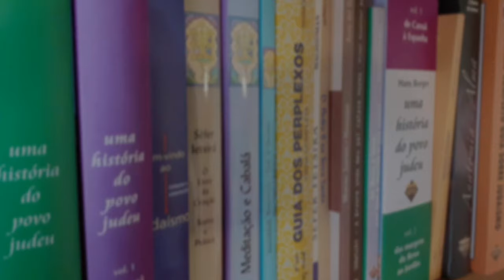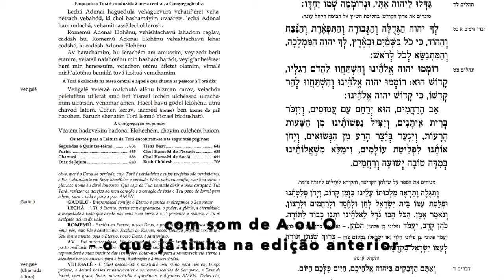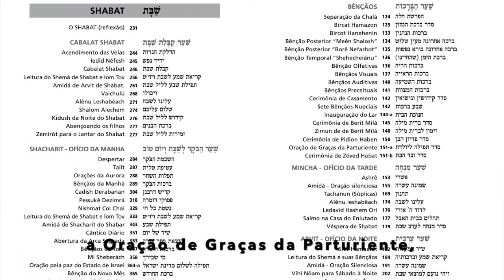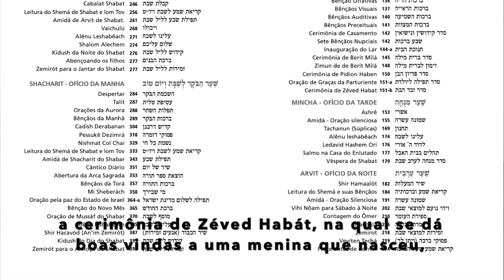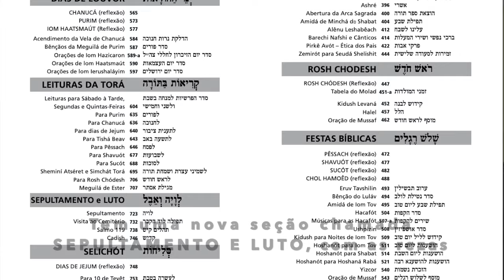Saiba o que mudou na nova edição do Sidur Completo da Editora Sêfer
Livro de orações judaicas para todos os dias do ano (exceto Rosh Hashaná e Iom Kipúr), com o texto em hebraico, sua tradução para o português e a transliteração (pronúncia fonética em caracteres latinos), sincronizados e lado a lado, além de explicações e indicações claras e precisas.
Reúne os consagrados SIDUR DE SHABAT E IOM TOV e SIDUR DA SEMANA, possibilitando a qualquer pessoa orar e participar dos serviços religiosos de forma ativa, e não como mero expectador.
Nesta edição de luxo, foram acrescentadas as leituras da Torá para todas as festas judaicas. Este SIDUR da EditoraSêfer é, hoje, o mais utilizado no Brasil.

A edição atual - 2021 - foi revisada e ampliada em mais 190 páginas (mas sem alterar a numeração das páginas da edição anterior).

O que mudou na nova edição revisada e ampliada?

Esta nova edição do SIDUR COMPLETO é uma edição revisada e ampliada.

Passados 34 anos desde o início do projeto SIDUR DE SHABAT E IOM TOV e SIDUR DA SEMANA, e 24 anos desde a junção dos dois livros, embora o SIDUR ainda preservasse seu aspecto didático e inovador, estava na hora de "atualizá-lo" -  especialmente no aspecto gráfico, por meio dos novos e modernos programas de editoração eletrônica, e assim dar a ele mais qualidade e mais clareza ? principalmente se levarmos em consideração que, na época em que eles foram feitos, o PDF ainda nem tinha sido criado, de modo que o SIDUR não existia eletronicamente, mas só em fotolitos - que era a "tecnologia" que existia na época, e esses fotolitos de plástico já estavam velhos e bastante desgastados.

Outra questão que nos incomodava muito era o fato de os textos não estarem de acordo com a reforma ortográfica do idioma português vigente desde 2009, e para solucionar isso só tinha um jeito: refazer todo o SIDUR a partir do zero!

Pois bem. Essa nova edição tem 1.600 páginas - 190 páginas a mais que a edição anterior, portanto acima de 10% a mais -, mas a numeração das páginas é a mesma de antes. Ou seja, que aquela reza que ficava na página 100 continua na página 100. Isso não foi alterado.

O formato do livro é o mesmo. O tamanho das letras permaneceu o mesmo, mas onde estava pequeno antes, tentamos mudar para um tamanho maior, e isso deu certo na maioria das vezes, principalmente no texto em hebraico, que agora, além da diferenciação entre a vogal CAMATS com som de A ou O - o que já tinha na edição anterior -, agora apresenta também a diferenciação entre a vogal SHEVÁ muda ou a que tem som de Ê, algo inédito em livros publicados fora de Israel. Lembrando que na transliteração isso já existia, mas não no texto hebraico.

O papel do livro é o mesmo papel bíblia importado, bem fininho mas super-resistente, tanto que a lombada - a espessura do livro - é de apenas 4 cm.

Há um pouco de transparência, sim, mas em nível aceitável para um livro desse tamanho.

O acabamento é de luxo, e é um tipo novo e muito moderno. Os cantos agora são arredondados.

Bom, mas o que significa EDIÇÃO AMPLIADA, em se tratando de um SIDUR, que é um livro clássico e praticamente imutável?

Bem, o que foi acrescentado foram algumas cerimônias que não eram praticadas ou que não estavam "oficializadas" há 30-40 anos, ou que não constavam do livro que serviu de base para o nosso SIDUR. Por exemplo, as cerimônias de Inauguração  do  Lar, a Oração de  Graças da  Parturiente, a Cerimônia de  Zéved  Habat - na qual se dá as boas-vindas a uma menina que nasceu e a de a mãe abençoar os  filhos após o acendimento das velas e a dos pais abençoarem os filhos após o Kidush da sexta-feira.

Essas cerimônias só vêm demonstrar a relevância conquistada pelas mulheres nas últimas décadas e a nova posição delas no judaísmo contemporâneo - e o SIDUR serve de termômetro para essas mudanças tão positivas, uma vez que ele se destina tanto para os homens como para as mulheres. Sempre.

Outras cerimônias ou seções foram ampliadas e reformatadas, também recriamos a seção de LEITURAS DA TORÁ, e ainda acrescentamos todo o texto da Meguilá de Ester, lida em Purim na sinagoga.

E há outra seção nova - inédita - chamada SELICHÓT, com as rezas para os dias de jejum público, bem diagramadas e com ênfase no aspecto didático dessas rezas.

Enfim, acho que fizemos um bom trabalho que se fazia necessário depois de tantos anos.

Espero, sinceramente, que o público goste das novidades e das mudanças realizadas e continue buscando se conectar com o Criador por meio dessa ferramenta.

Eu diria, sem falsa modéstia, que o que já era bastante inovador há 30 anos ficou agora ainda mais claro e mais bonito, mas sem abrir mão da proposta didática que sempre norteou e continuará norteando esse projeto.

Por fim, que o bom Deus ouça as nossas preces e ajude a humanidade a alcançar objetivos nobres que propiciem paz e alento para todos.